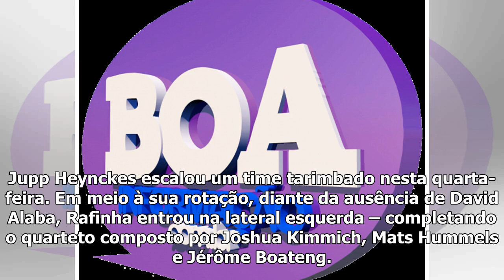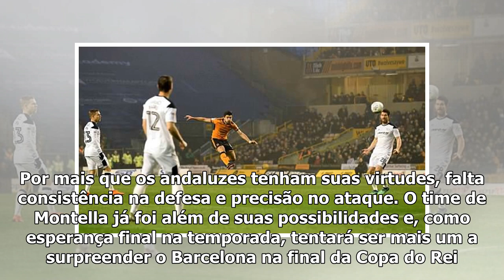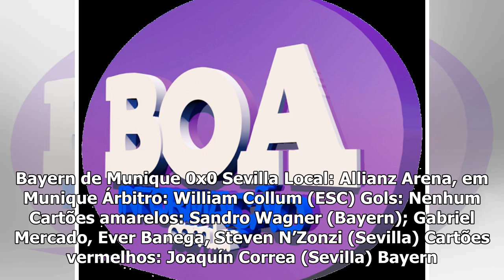Sem ser brilhante, o Bayern segue competitivo, rumo a mais uma semifinal da Champions